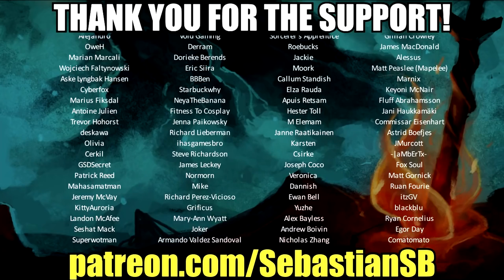Let's Play Kingdom Come: Deliverance Part 48 - My Friend Timmy